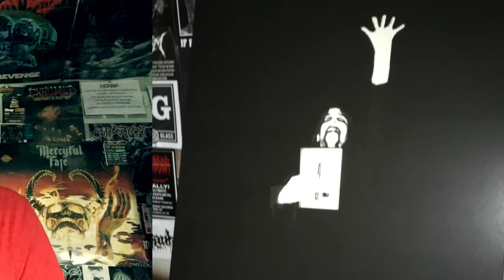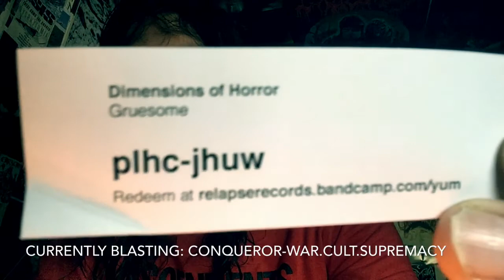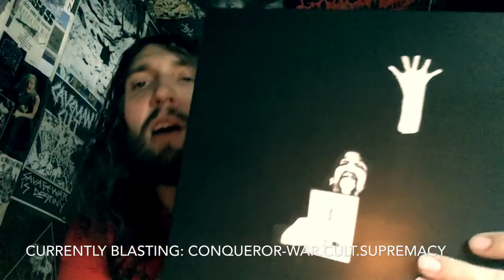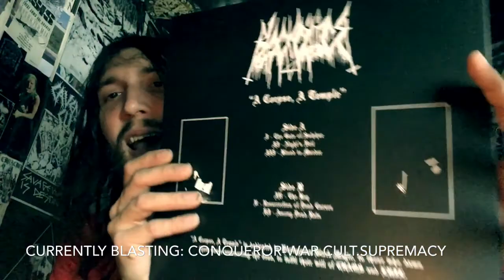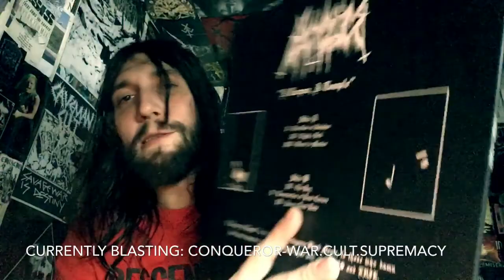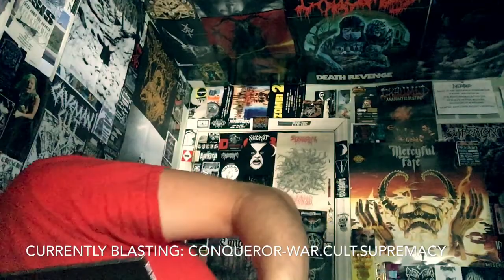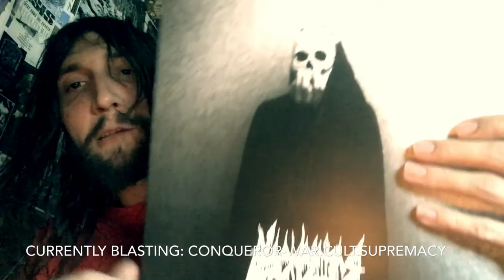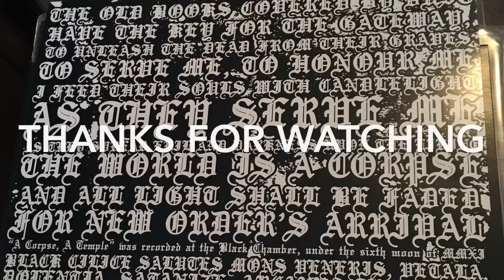Vital Vinyl Vlog: Black Cilice-A Corpse,A Temple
Yes! Another,”Black Cilice” LP snag,”A Corpse,A Temple” has found its way into my collection and getting me a step closer to completing my “Black Cilice” Full Length Collection completion I’ve embarked on ever since first hearing,”Banished From Time” as I was mad late to the “Black Cilice” party but Better late than never because as of right now this is some of the best raw Black Metal in the game! It actually makes you feel something which is always great so sit back slip on your absorbent undergarment and let the mayhem begin!